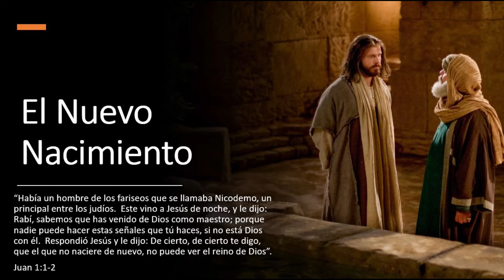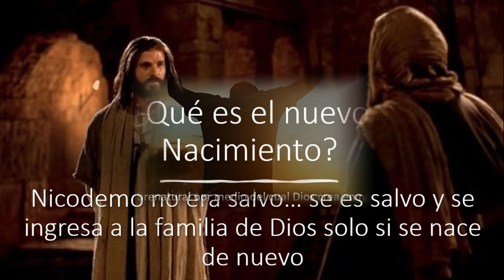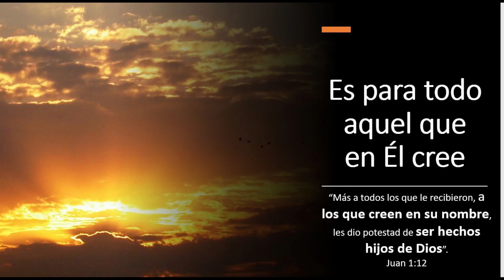El Nuevo Nacimiento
El nuevo nacimiento es el milagro sobrenatural por medio del cual nacemos a la familia de Dios.